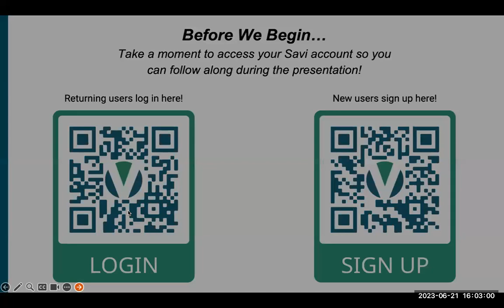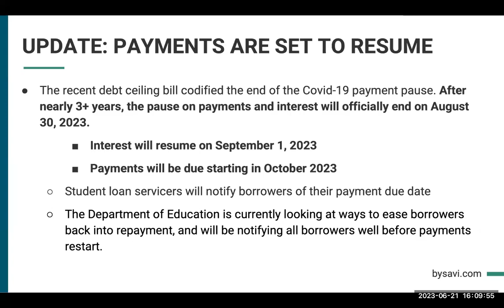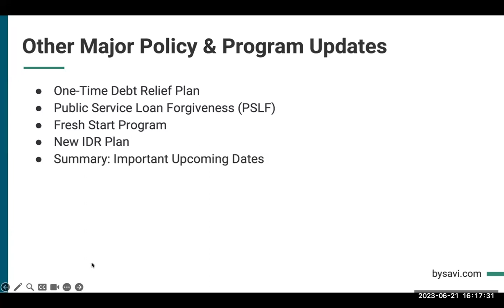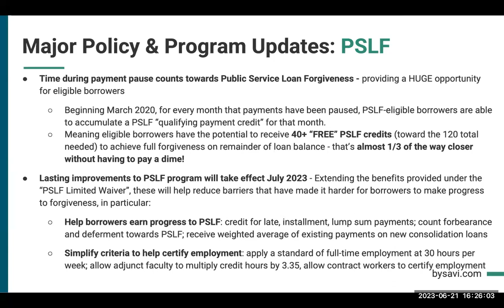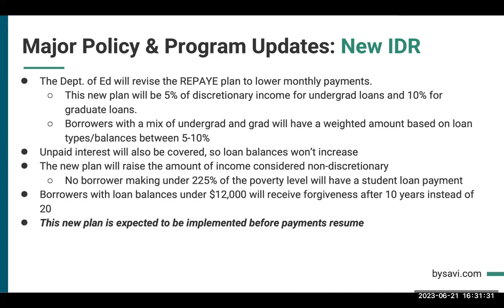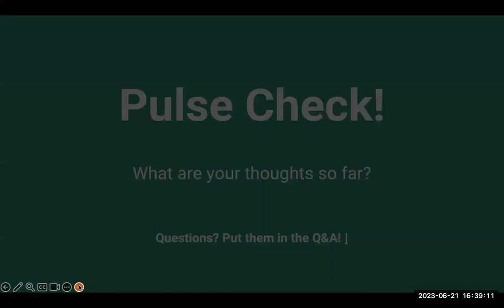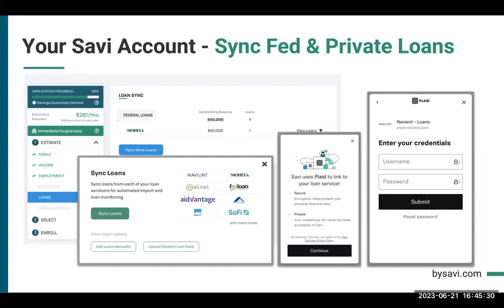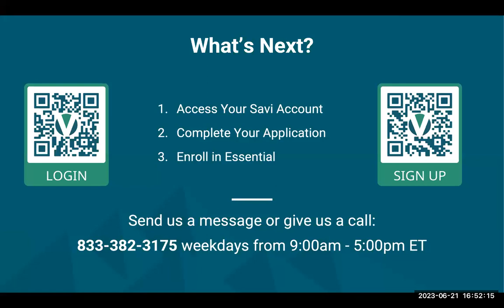Savi Student Loan Workshop: What You Need to Know About Payments Resuming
This is a recording of a live student loan workshop with Savi's Chief Borrower Advocate Lindsay Clark.

The Biden Administration and Department of Education have confirmed that student loan interest will resume starting on Sept. 1, 2023, and payments will be due starting in October 2023.

With Savi, you are NEVER alone in tackling your student loan debt, and we are committed to helping every student loan borrower transition successfully back into repayment.

This LIVE and interactive webinar with student loan experts will help you understand:
- How to best prepare for payments resuming starting in October
- What repayment and forgiveness programs are available to you right now
- How Savi can help you find the best options for your loans